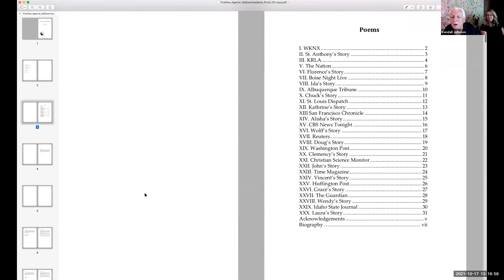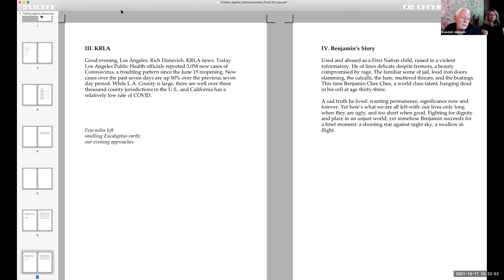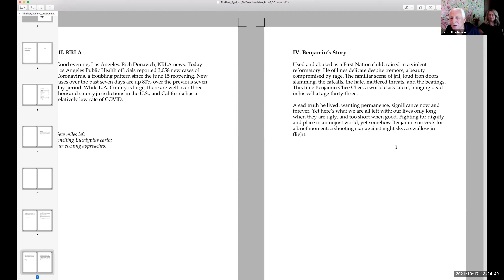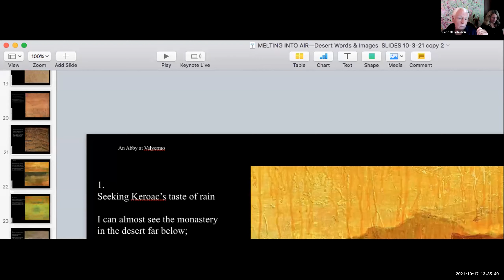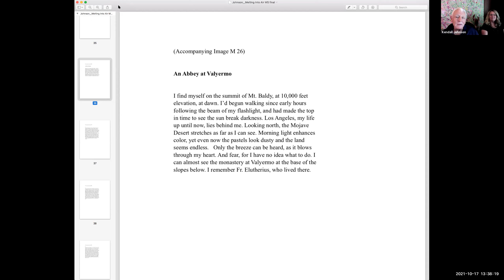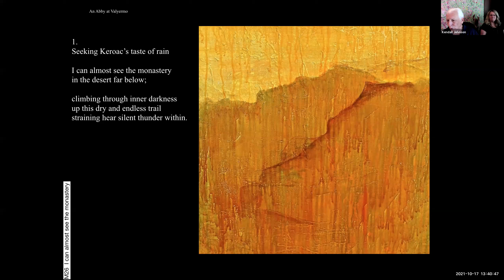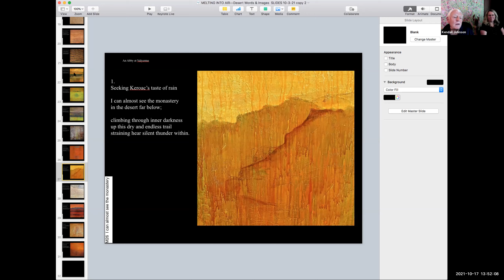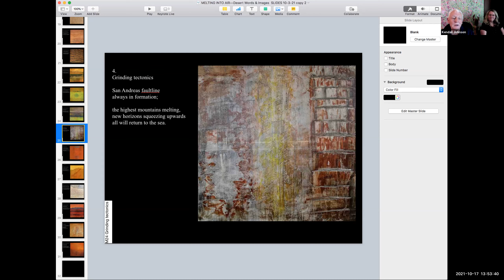A Conversation with Kendall Johnson